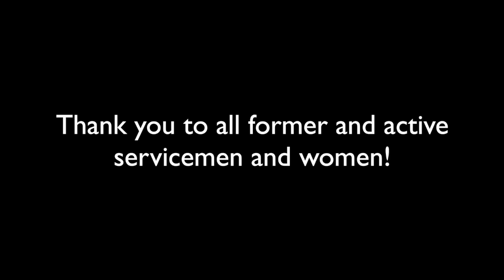Marine Corps Hymn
A quick little arrangement of the Marine Corps Hymn on saxophones. Thank you to all of the former and current servicemen and women!